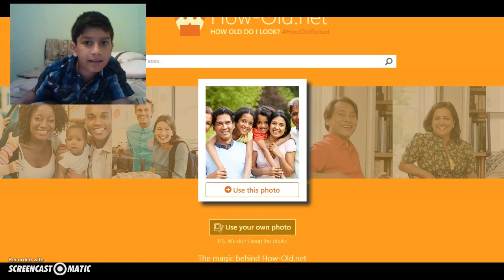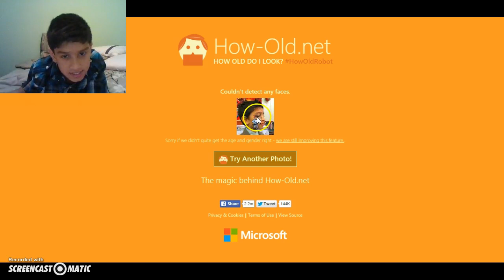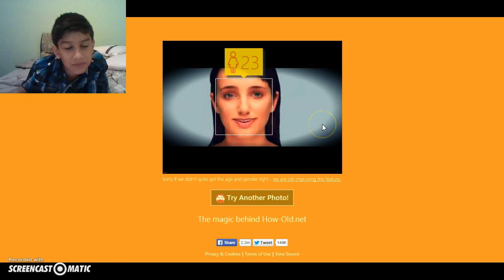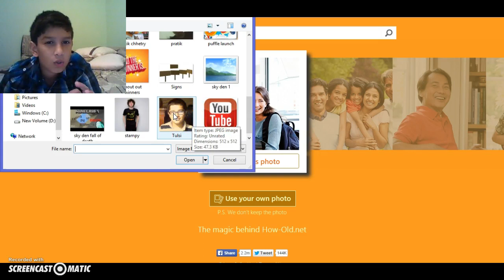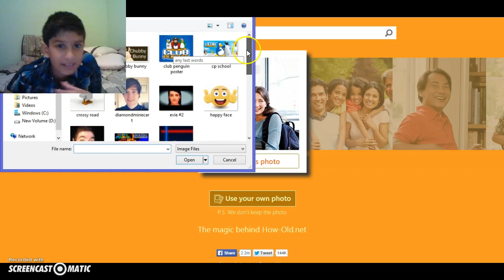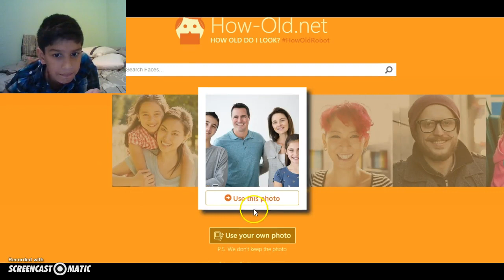How old do I look? ( Also done some other youtubers! )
Hey guys! Today watch me see how old I and some youtubers such as Jacksepticeye, Pewdiepie, Tulsi, TheDiamondMinecart, and more youtubers, see how old we look! Evie and Pewdiepie's age was unexpected! Remember our subscriber goal is 40, and our like goal is 5. PEACE!